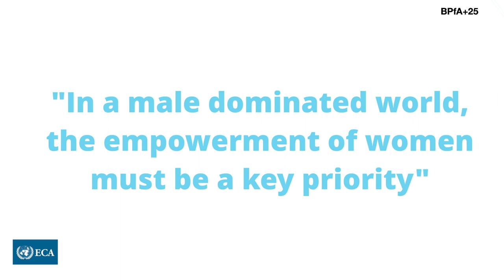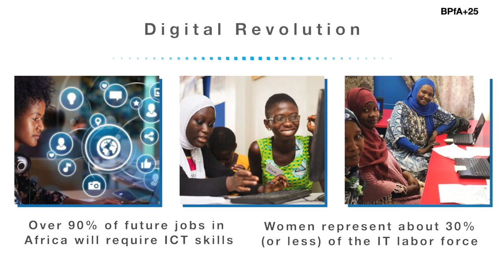Africa Regional Review: Implementation of the Beijing Declaration & Platform for Action